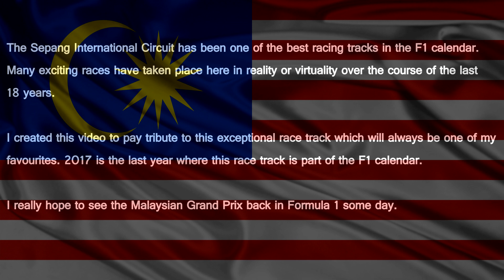F1 2010 - F1 2017 MALAYSIA GP | TRIBUTE & GOODBYE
In this video I showcase 8 laps from 8 different F1 games in Malaysia. This video is a tribute to the racing track which will be removed from the F1 calendar after this season (2017). Hope you enjoy :-)
Dieses Video soll ein Andenken an den meiner Meinung nach tollen Sepang International Circuit sein, der nach dieser Saison aus dem F1 Kalender ausscheidet. 8 Jahre Gaming (Xbox One & Codemasters) in Malaysia werden in diesem Video miteinander verglichen bzw. präsentiert. Viel Spaß dabei :-)